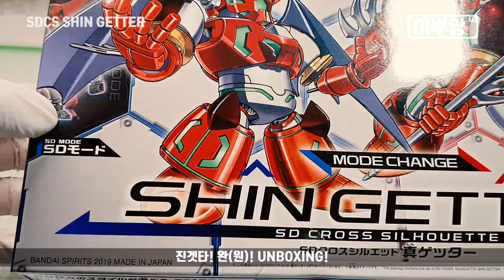001 [진겟타] / SDCS SHIN GETTER![Super Robot Battle] assembly a Plastic model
- 안녕하세요~ 프라모델 초짜의 조립 과정입니다-
- 조립 영상 / CG를 넣은 필살기 영상 / 슈퍼로봇 및 괴물과의 배틀 영상을 업로드할 예정입니다.
- CG 영상은 시간이 많이 걸리고 짧아서 눈물이...ㅠ_ㅠ. 하지만! 열심히 제작해서 업로드 하겠습니다!
- [SDCS SHIN GETTER!] assembly a Plastic model